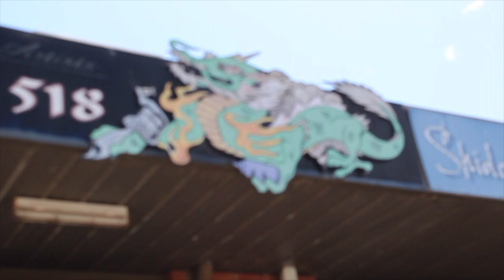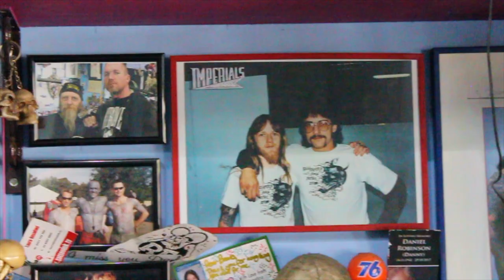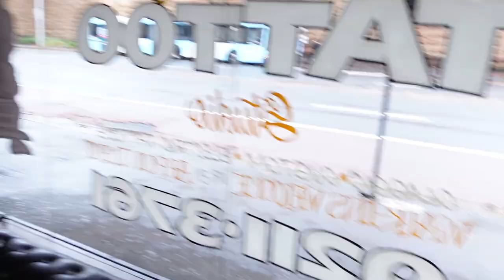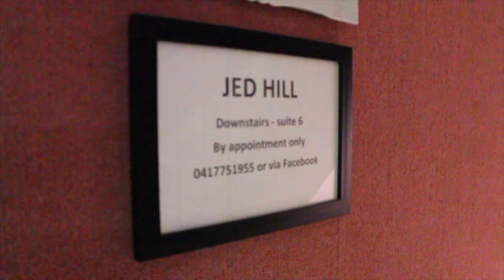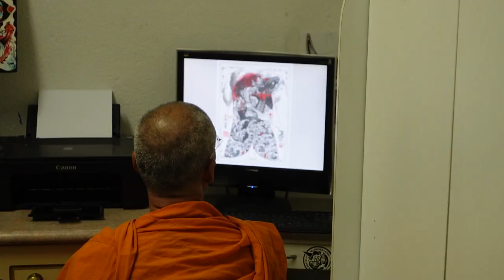Jed Hill Australian Tattooist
A short film explaining Jed's rich tattoo history in Australia filmed over the last 4 years.. Documenting Jed's journey through the sometimes chaotic, wild times and now growing older still tattooing and finding peace in life.